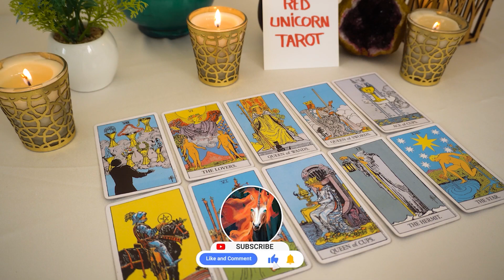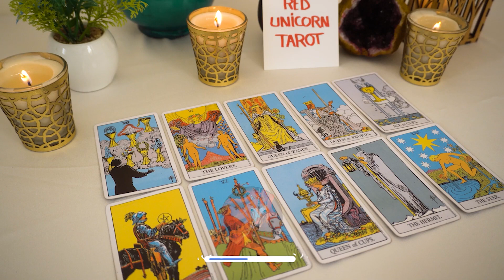CAPRICORN♑ May 2023 💗 OMG...Capricorn!!! YOU Do Not See THIS Coming...🔮👀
love
Capricorn 2023
Capricorn today
love
Capricorn 2023
Capricorn today

Capricorn Love
Capricorn 2023
Capricorn today
Capricorn MAY